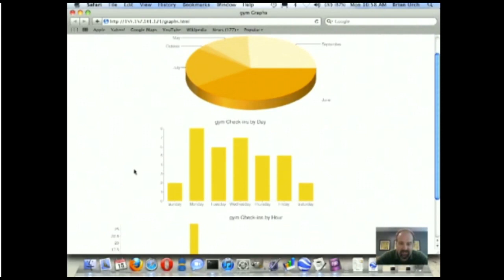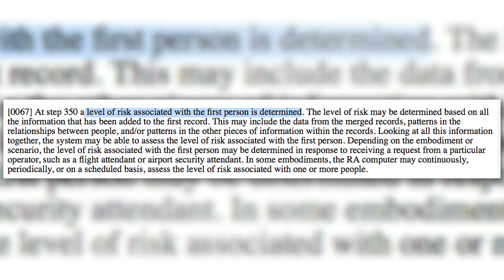RIOT Software Tracks and Predicts Your Movements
Multinational security firm Raytheon has secretly built software that they say can not only track you, but predict your movements with accuracy. Annie tells you more about RIOT, and how it uses your social media data to build a profile of your activities. Also, find out how you can win a Tech Feed T-Shirt!

Host: Annie Gaus
Producer: Lauren Rudser
Associate Producers: Todd Boudreaux, Chastity Vicencio
Editor: Frank Knight